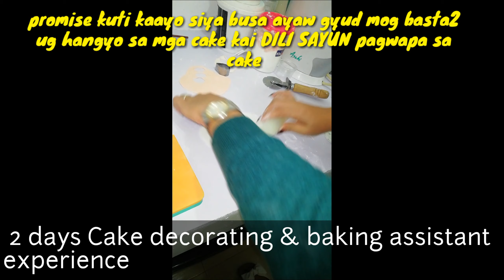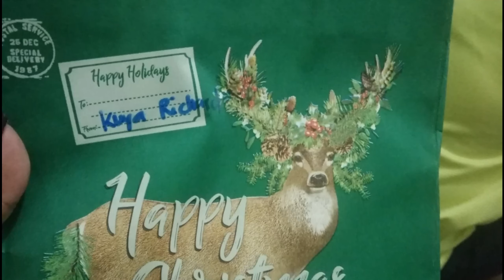PASKO SA PINAS 2019